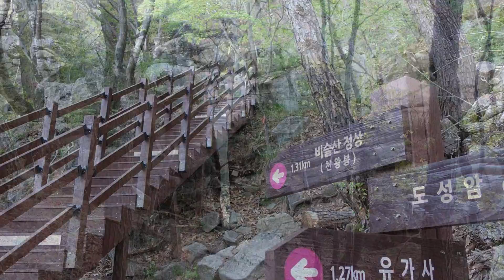비슬산(2017.04.29)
* 배경 음악 : 사랑하나요_이승환